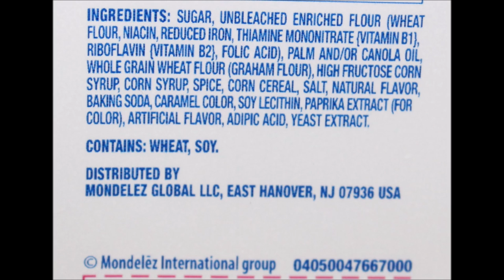Carrot Cake Oreo Cookie Review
This is a taste test/review of the new Carrot Cake Oreo Cookies. They were $2.98 at Walmart. They are a carrot cake flavored cookie with cream cheese frosting flavored crème. 2 cookies (29g) = 140 calories